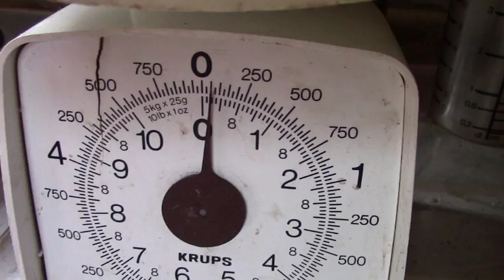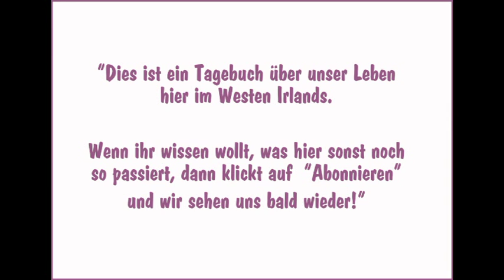Klauenschneiden und die Behandlung von Moderhinke bei Schafen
Bei unseren nassen Böden ist die Moderhinke in Irland weit verbreitet. Auch bei uns auf dem Hof kommt es immer mal wieder, trotz Klauenpflege und regelmässigem Weidewechsel zu einem Ausbruch. Die Moderhinke wird durch ein im Boden vorkommendes Bakterium verursacht, das eine oft eitrige Entzünding an der Klaue hervorruft. Dabei kann es zur Abspaltung der Hornschicht vom Huf kommen, wodurch das Bakterium sich so richtig im Huf festsetzen kann. Einfaches Klauenausschneiden und Fussspray reicht da nicht mehr. Wir behandeln deshalb zusätzlich mit einem Fussbad aus Kupfersulfat. Wir finden, dass dies am besten wirkt, wenn man jeden Huf einzeln behandelt. Wir benutzen dafür einen ausrangierten Kindergummistiefel, in dem wir 50 Gramm Kupfersulfat, in einem halben Liter Wasser aufgelöst, füllen. Jeder Huf wird ca. eine Minute eingeweicht. Es ist wichtig, auch die anscheinend noch nicht befallenen Hufe zu behandeln. Danach lässt man die Hufe gut abtrocknen, das geht am Besten, wenn die Schafe für eine Weile auf hartem Boden stehen.